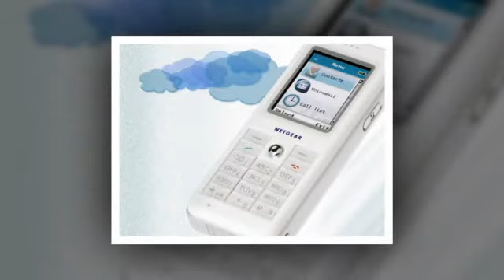Kendwa ka kwa By karasta mwene (official Audio)